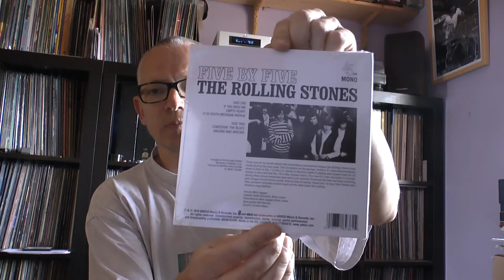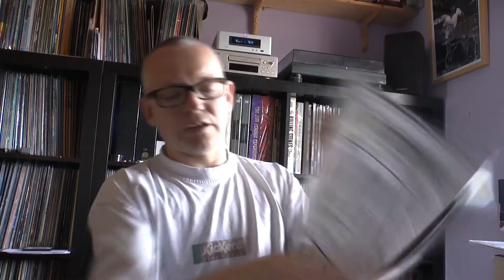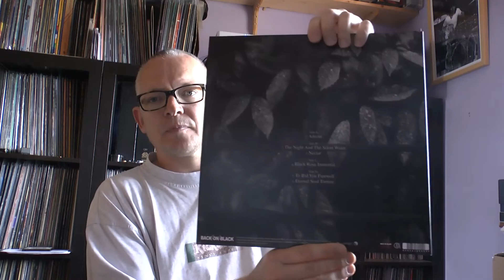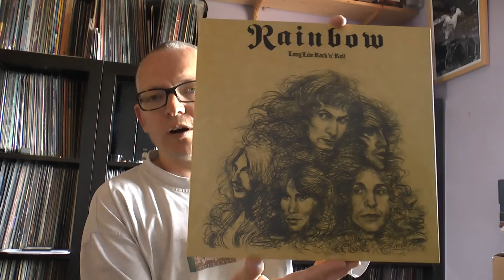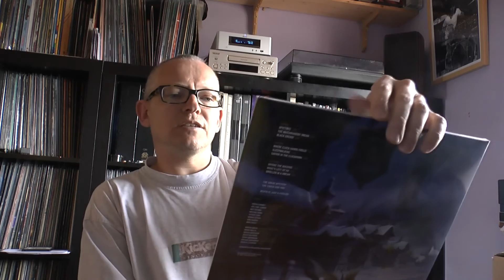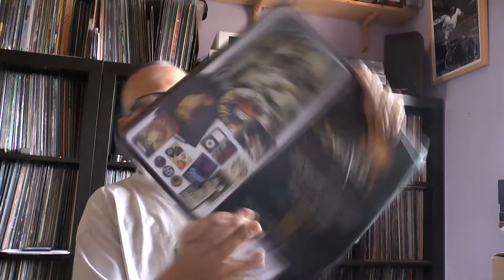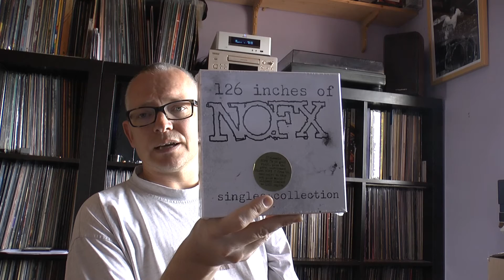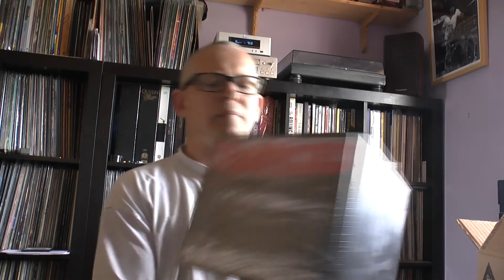Recent Vinyl Finds #45 - Record Store Day purchases plus other stuff!!!